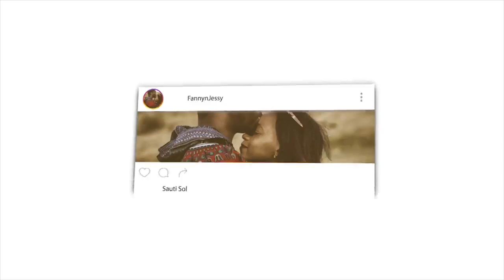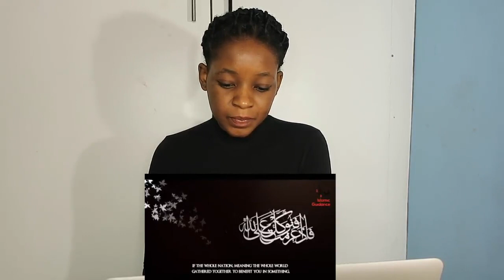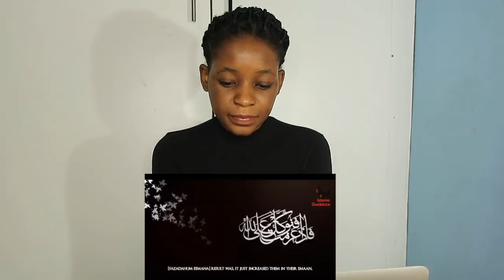Do You Trust Allah? (At-Tawakkul) | REACTION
📖 REACTION DEFINITION:

. re·ac·tion
rēˈakSH(ə)n/
noun

Fanny&jessy
Haspolat-lefkosa,via mersin 10,Turkey (cyprus international university)
mersin, turkey,99010